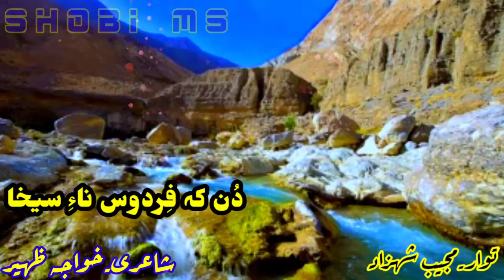ارے اعلٰی وطن تیٹیarry aala watan theti/mujeeb shahzad/poet khuaja zaheer